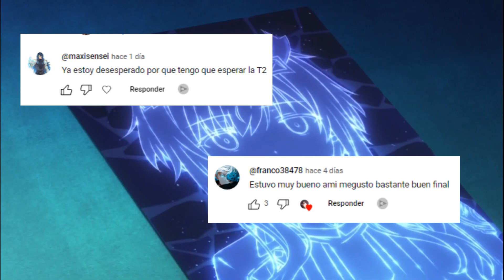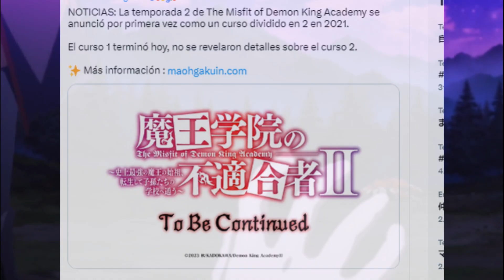Maou Gakuin no Futekigousha Temporada 2 ¿CUANDO REGRESA?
Maou Gakuin Temporada 2 información sobre el estreno de su parte 2